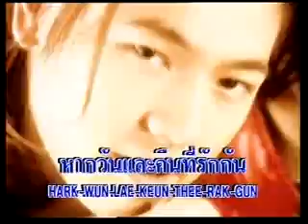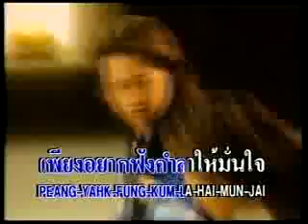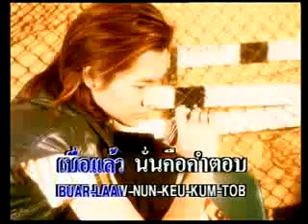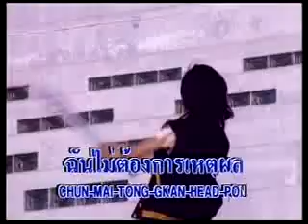fundee funden mai-thong-mee .flv